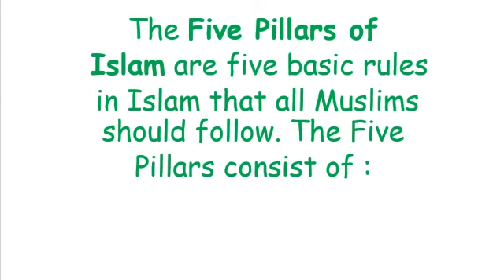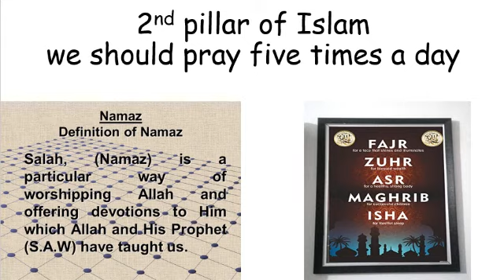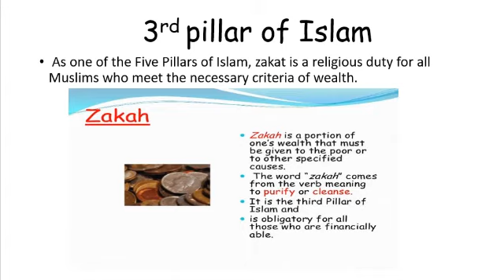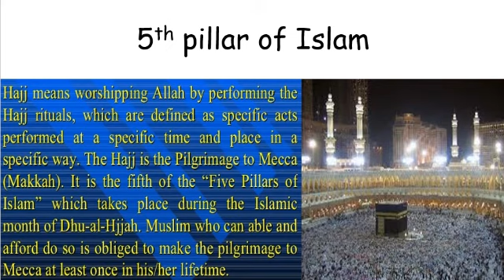Topic : Pillars of Islam Class : Nursery Subject : Islamiat